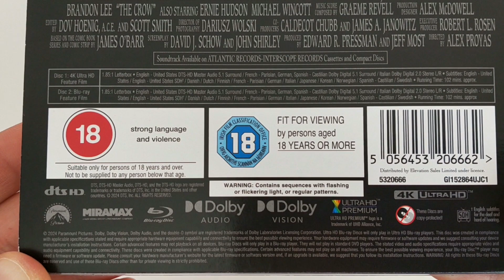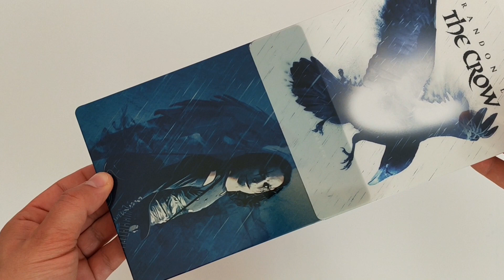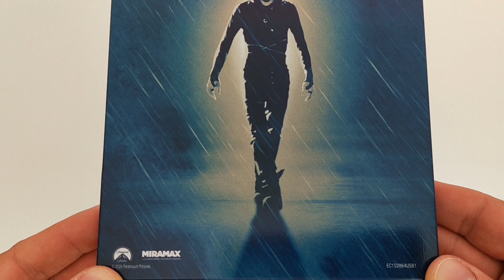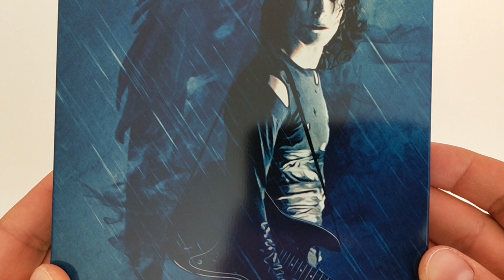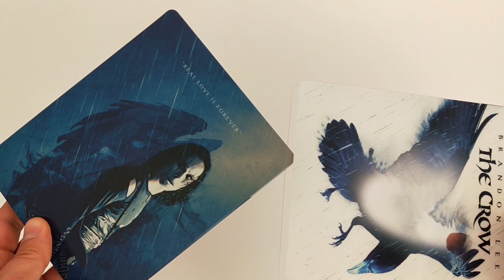THE CROW (1994) - 4K UHD/Blu-ray Limited Steelbook UK Edition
THE CROW -  4K UHD/Blu-ray Limited Steelbook UK Edition